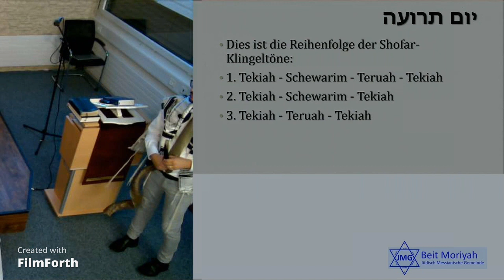יום תרועה - Jom Teruah - Rosch HaSchana 5783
שנה טובה ומתוקה
schana towa u'metuka
«Ein gutes und süßes Jahr»

Ketiva v'chatimah tovah!
Mögest du endgültig in das Buch des Lebens eingeschrieben und versiegelt sein!